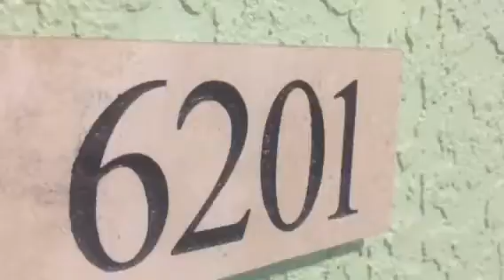6201-THE QUARTER AT YBOR.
The Quarter at Ybor: 2 pools, hot tub, fitness center, clubhouse, market with deli & movie theater. Two blocks from 7th Ave. In the heart of Ybor's entertainment Condo, located in historic Ybor City. Walking distance to coffee shops, restaurants, shopping, movie theater, concerts, post office, nightlife, museums, and jazz festivals. Trolley ride to Channelside and Downtown Tampa. ***Only a 10 minute drive to I-4, I-275, crosstown expressway. Onsite Amenities: 2 Pools, Hot-Tub, 24 hour Fitness Center, Game Room/Billiards, Theater, Clubhouse, Metro Market, Gated Parking Garage , Valet Trash. Welcome to The Quarter at Ybor The Quarter at Ybor is whatever you want it to be. Urban style blends with refined sophistication in a place where life is lived on your own terms. Spacious floorplans, abundant amenities, and an ideal location only two blocks from the action of Ybor and ten minutes from downtown Tampa. full-size washer and dryer in unit ... security alarm ... 2nd floor unit ... gorgeous courtyard/pools/fitness and internet centers. . .heart of Ybor. . . secure complex/parking . . . gated, parking garage -- ... walk to clubs, restaurants, stores, coffee shops, movies, GameWorks, etc ... 15 mins to MacDill AFB . . . 5 mins to Channelside, Downtown, I-275, Crosstown Express, I-4 & Trolley.